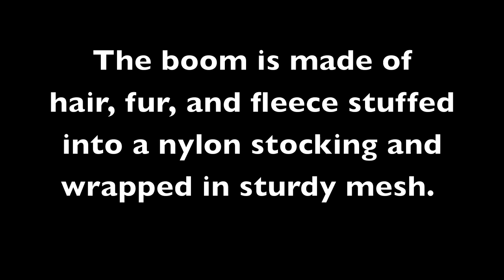Oil and Mesh Hair Boom Demo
A quick demo on how a boom full of hair, fur and fleece soaks up oil. This also demonstrates how the mess doesn't affect the hairs ability to absorb the oil.